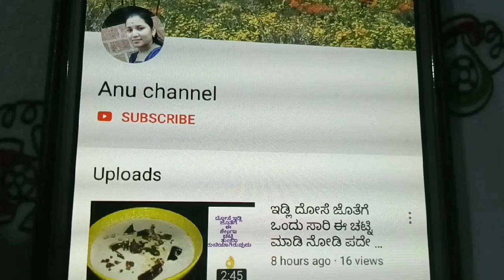ನಿವು ಈ ಜನ್ಮದಲ್ಲಿ ಮರೆಯಲಾಗದಷ್ಟು ರುಚಿಯಾದ ಗೋಳಿಬಜೆ ಮತ್ತೆ ಚಟ್ನಿ ಮಾಡೋದು ಅತೀ ಸುಲಭವಾಗಿ ಕಲಿಯಿರಿ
Pablished on 23 Mar 2020